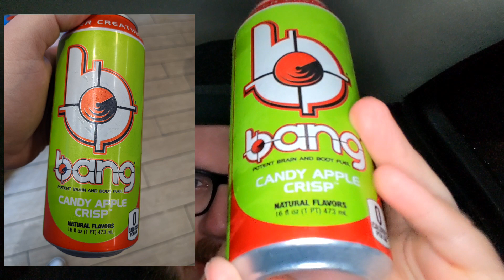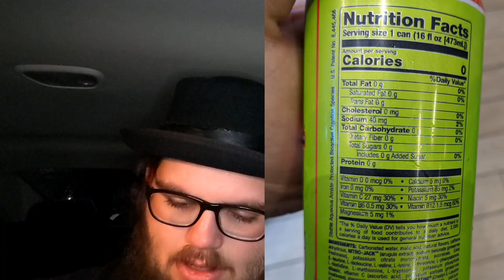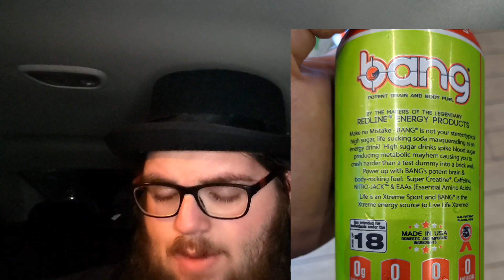BANG NEW FLAVOR!!! CANDY APPLE CRISP!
Pretty solid!